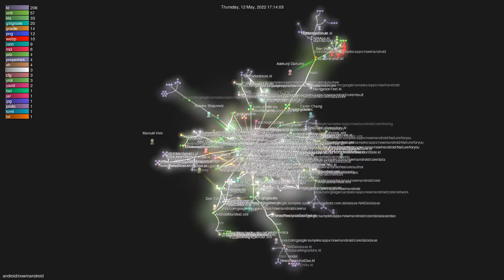android/nowinandroid - Gource visualisation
Author: android
Repo: nowinandroid

Description: A fully functional Android app built entirely with Kotlin and Jetpack Compose
Starred: 2471
Forked: 170
Watching: 83
Total commits: 148
Initial commit: Thu Nov 25 15:38:25 2021 +0000
Total number of files: 320